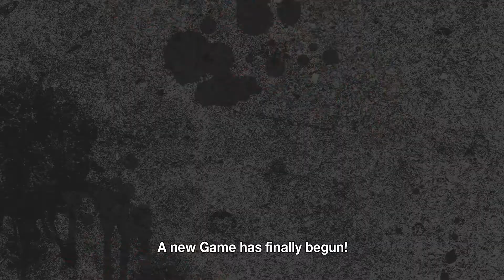NEO: The World Ends with You - Official Announcement Trailer | PS4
NEO: The World Ends with You is coming Summer 2021 to PlayStation 4!

Explore a stylized recreation of Shibuya, as you take on the role of Rindo to battle for survival and unravel the mysteries of the deadly “Reaper’s Game” in this new Action RPG.